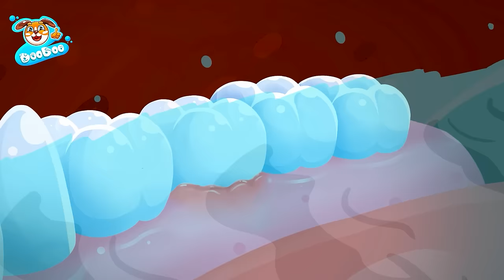Who Took DooDoo Song | Got Lost At The Theme Park 😭 | Nursery Rhymes & Kids Songs | DodoLala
00:00 Got Lost At The Theme Park
02:20 Baby Got Lost Song
04:20 Who Took The Baby
06:22 Where Are My Teeth
08:40 Loose Tooth Song
10:54 Where Are My Feet Song
12:59 Lost Colors Cars
15:02 Where Is My Siren
16:59 Where Are My Hands Song
19:02 Why Do We Have Earwax
21:18 Where Is My Cookie
23:24 Where Is My Hat
25:38 I Am Invisible
27:54 Where Are My Ears
29:58 Where Is My Mouth Song
31:59 Where Is Your Nose Song
34:03 A Day Become Famous Character
36:11 Noob vs Pro vs Hacker In Building House
38:17 Opposites Song
40:28 Don't Be Noisy When Daddy Is Working
42:30 I Made A Mess
44:49 Don't Leave Me Little
47:11 Little Bicycle Song
49:25 Strange Smell
51:30 New Sibling
53:50 Switch Up Body
56:10 This Is The Way We Dress For Baby
58:15 Be Careful At Home
01:00:20 Humpty Dumpty

——— DoDoLala ———
Dance and sing along with DoDoLala! From classic nursery rhymes that teach important language skills to original compositions that promote kindness, friendship, and resilience, our songs are designed to inspire and uplift young hearts. 🚀💞 So join us on this melodic adventure as we sing, dance, and learn together. 🌞

About us:
At DoDoLala, beautiful 2D animation and toe-tapping songs create a world that centers on the everyday experiences of young children. 💫🎵🚀
DoDoLala. Where kids can be happy and smart!